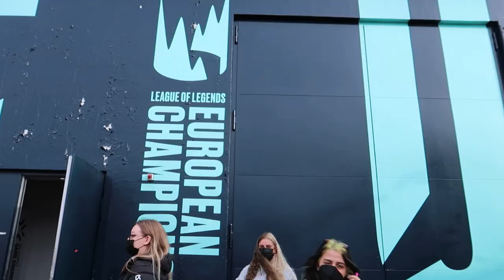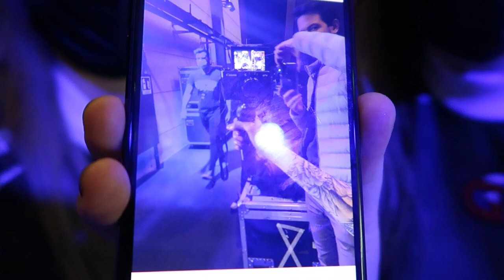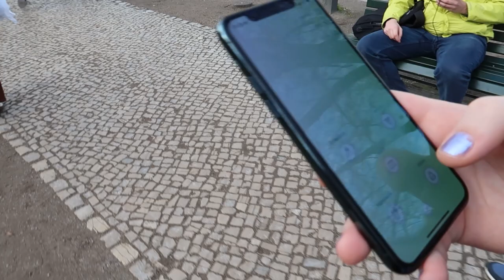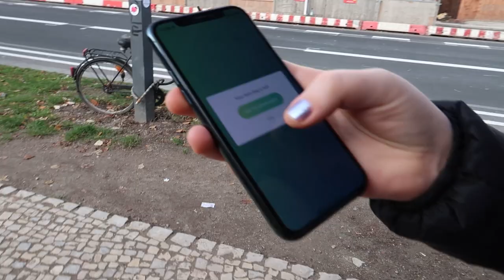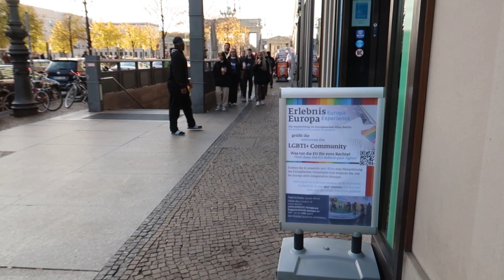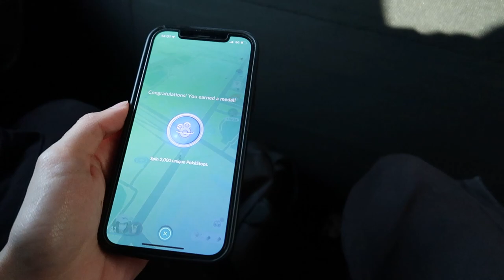Guild roxi Berlin VCT GC vlog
i tried really hard filming but at some point i just kept on forgetting so enjoy the random moments and stories that have been captured :)